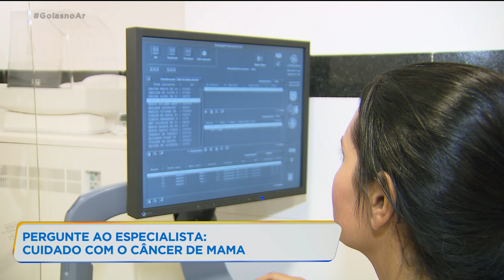PERGUNTE AO ESPECIALISTA: CUIDADO COM O CÂNCER DE MAMA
ESTAMOS NO MÊS DE OUTUBRO E, CLARO, PRECISAMOS FALAR DE CÂNCER DE MAMA. TODAS NÓS SABEMOS A IMPORTÂNCIA DOS EXAMES DE ROTINA, MAS, NESSE PERÍODO DE PANDEMIA MUITA GENTE NÃO VAI AO MÉDICO. E AÍ? O AUTOEXAME É SUFICIENTE?? VAMOS SABER TUDO AGORA NO QUADRO "PERGUNTE AO ESPECIALISTA".